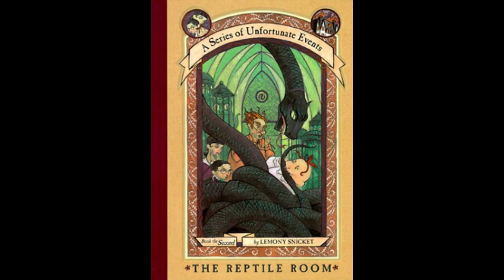Series of Unfortunate Events Saturday! The Reptile Room Chapter 11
Welcome back, Orphans!

I hope all y'all enjoy this chapter, even if there isn't much character interactions.

Also! I put a disclaimer in the video because I had to say 209 "ever"s (because it was written on the page), and if you don't want to hear me say "ever" over and over again for 2.5 minutes straight, even though I tried so hard not to laugh at some points, you can skip ahead.

That being said and out of the way, enjoy!!